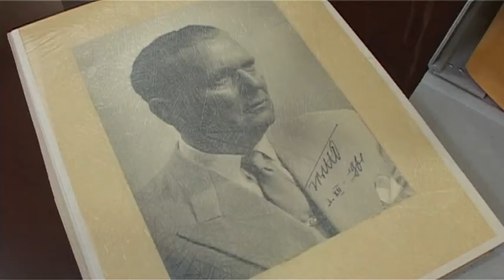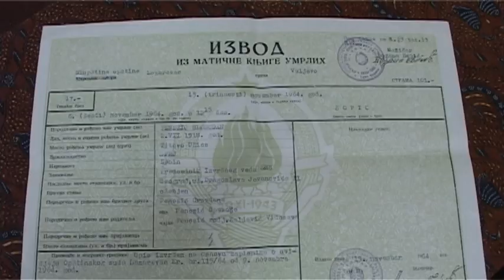TV5 - U Istorijski arhiv stigla celokupna arhivska građa o životu Slobodana Penezića Krcuna